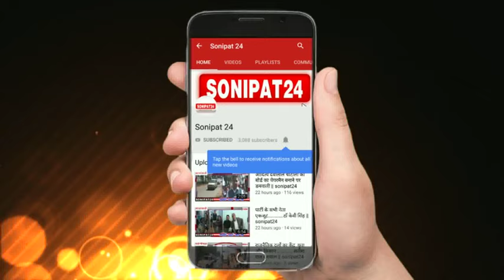सूर्य नमस्कार के विश्व विजेता संदीप आर्य || sonipat24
हिसार से सोनीपत पधारें सूर्य नमस्कार के विश्व विजेता संदीप आर्य ने आर्य स्कूल काठ मंडी में विद्यार्थियों को संबोधित करते हुए कहा कि स्वस्थ रहने के लिए फास्ट फूड और जहरीले पर पदार्थों के सेवन से बचना बहुत जरूरी है संदीप आर्य 2018 के विश्व योग दिवस के अवसर पर कोटा राजस्थान में  स्वामी रामदेव और राजस्थान की मुख्यमंत्री की उपस्थिति में 17 घंटे  में तेज गति से 10000 बार सूर्य नमस्कार का प्रदर्शन कर विश्व कीर्तिमान स्थापित किया था इस रिकॉर्ड के बनने के बाद प्रधानमंत्री नरेंद्र मोदी ने भी प्रधानमंत्री कार्यालय से फोन कर उन्हें शुभकामनाएं दी थी संदीप ने कहा कि सभी को योग अवश्य करना चाहिए योग करने से शरीर निरोग रहता है इस अवसर पर महिलाओ में  योग की अलख जगा रही सोनू मित्तल भी स्कूल प्रांगण में पहुंची और अपने विचारों को साझा किया उन्होंने कहा कि योगकरने  से जीवन सुख मय रहता है और बीमारियों से छुटकारा मिलता है बच्चों को संबोधित करते हुए कहा कि शिक्षित समाज ही देश को सही दिशा दे सकता है। विद्यार्थी कल के नहीं आज के नागरिक हैं और देश की उन्नति में इनका अहम योगदान न केवल है, बल्कि आगे भी होगा।  शिक्षित समाज ही देश को सही दिशा दे सकता है। विद्यार्थी कल के नहीं आज के नागरिक हैं और देश की उन्नति में इनका अहम योगदान न केवल है, बल्कि आगे भी होगा।   शिक्षित समाज ही देश को सही दिशा दे सकता है।    इस अवसर पर स्कूल स्टाफ ने आए हुए मुख्य अतिथियों को स्मृति चिन्ह देकर सम्मानित किया